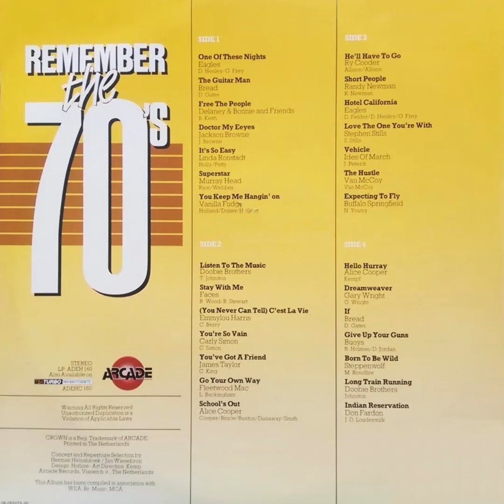The Doobie Brothers - Listen To The Music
"Listen To The Music" is a song recorded by American rock band The Doobie Brothers on their second album, Toulouse Street 1972.
The song was the Doobie Brothers' first big hit in 1972. It was written by Tom Johnston and described the motivation for the song as a call for world peace.
When released as a single by Warner Bros. Records, the song peaked at number 11 on the Billboard Hot 100 in November 1972.
Series: Remember The 70's - Volume 6
Label: Arcade - ADEH 160
Format: 2 x Vinyl, LP, Compilation, Gatefold
Country: Netherlands
Released: 1984
Genre: Rock, Pop